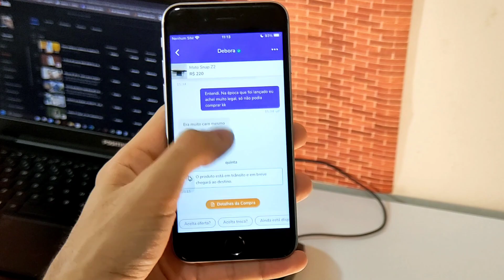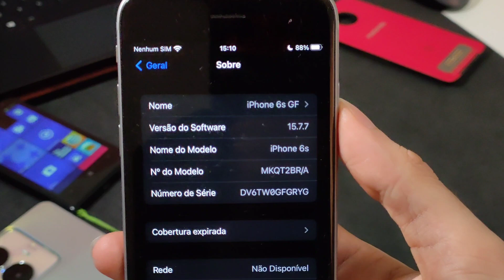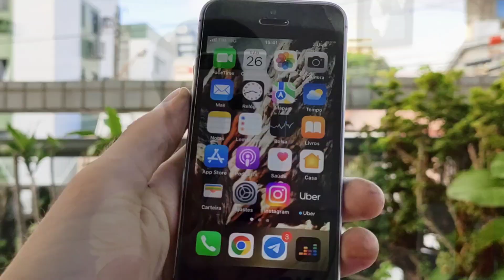COMO COMPRAR IPHONE BARATO E SEGURO na OLX?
Saiba como fazer suas compras de aparelhos usados com mais segurança, seja na Olx, Amazon, Mercado Livre ou Ebay.

É importante destacar que os preços variam de vendedor para vendedor e que nem sempre o menor preço é o melhor a ser pago, pois podem surgir problemas ou o aparelho ser roubado, então é importante assistir ao vídeo e aplicar essas dicas quando forem comprar